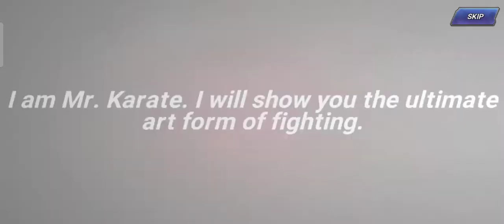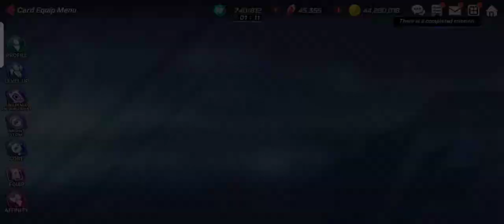DIWALI SUMMONS 🔥- King Of Fighters All-Stars